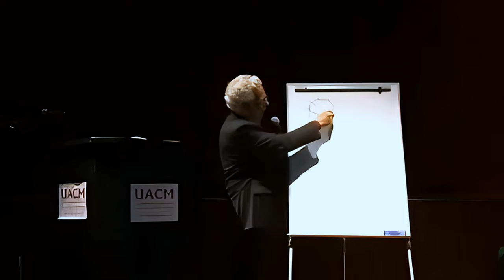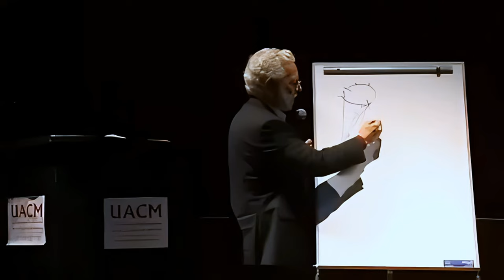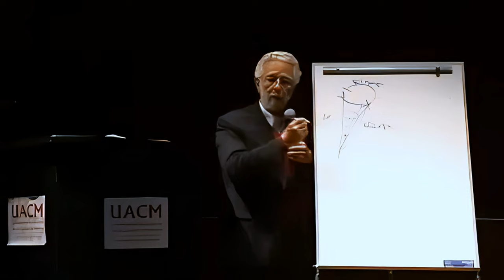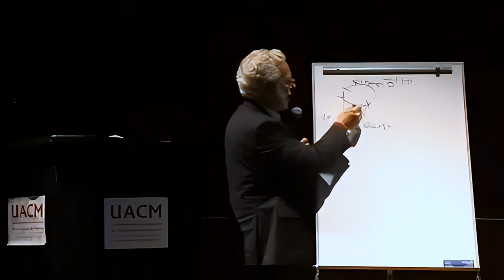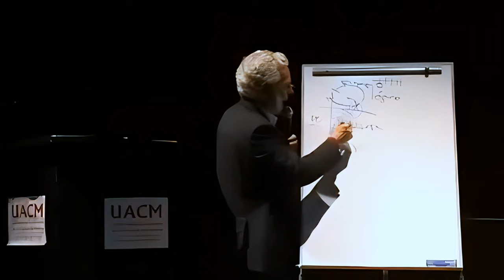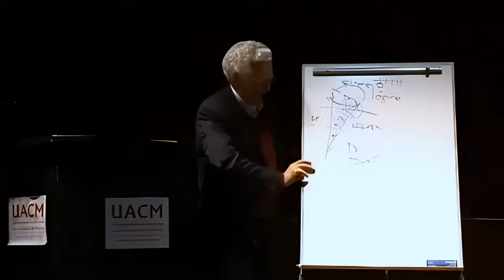E. Dussel - Cátedra de Economía Política - Tercera Sesión / Valor de cambio, mercado y dinero.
De la Teoría a la Práctica: Economía Política y la Historia de la Explotación Laboral

Estos videos han sido remasterizados.

Este video aborda profundamente la teoría de la economía política y la evolución de la explotación laboral. Se explican conceptos fundamentales como el valor de uso y el valor de cambio, y cómo la gestión del excedente ha definido las relaciones de dominación a través de la historia. Se revisa el desarrollo de instituciones como el mercado y el dinero, subrayando la importancia de la justicia en los intercambios económicos. Además, se detalla la historia de la explotación laboral desde la antigüedad, resaltando cómo fenómenos modernos como la globalización y la privatización han impactado a la clase trabajadora, especialmente en México. El video también destaca la relevancia de la conciencia y la educación en la lucha contra la explotación y la necesidad de una reflexión crítica sobre las estructuras económicas para construir sistemas más equitativos.

00:00 Introducción a la Tesis Tres y la Crítica de la Economía Política
00:58 El Sistema de Categorías y la Historia de la Economía
04:21 La Importancia de las Categorías en Diferentes Sistemas Económicos
06:03 Explorando el Valor de Uso y la Relación Sujeto-Naturaleza
10:58 La Transición del Sujeto Técnico al Sujeto Económico
13:44 El Surgimiento de las Relaciones Sociales y Prácticas en la Economía
14:54 La Subjetividad y su Impacto en la Economía
38:59 La Economía de la Reciprocidad y el Concepto de Donación
47:48 El Valor de Cambio y su Evolución en la Historia Económica
01:00:29 Explorando el concepto de valor de cambio
01:03:40 El impacto de la agricultura y el pastoreo en las sociedades tempranas
01:06:25 La evolución del trabajo y la necesidad del intercambio
01:12:53 Los fundamentos filosóficos del intercambio y la justicia
01:20:05 Presentación del dinero: la medida universal de cambio
01:25:51 Perspectivas históricas sobre los sistemas económicos y el papel del dinero
01:39:51 Las dimensiones éticas del trabajo y el intercambio
01:47:02 Comprender los sistemas económicos a través de la lente del exceso y la dominación
01:51:50 Reflexiones finales sobre los sistemas económicos y las direcciones futuras